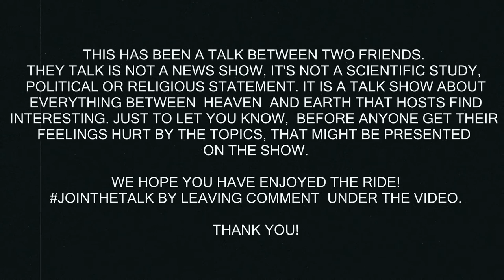FINNISH CULTS - Kartanolaisuus | TheyTalk 151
Kartanoism  (kartanolaisuus) was Christian sect in the 1920s through the 1950s in Finland, that operated, in secret, under the Lutheran church. They were known of their belief that world would come to it's end soon, their strict dogms and child preachers. This sect or cult was lead by Alma Kartano (named after) and the ”sleeping preacher” Tilda Reunanen. Under the iron rule of Kartano and Reunanen members were put through violent punishment and abuse if they deviated from the rules and practices. Join us when we take a trip to this rare phenomena of Finnish Cults!

Theme:
"The Last Day" by Midnight Danger